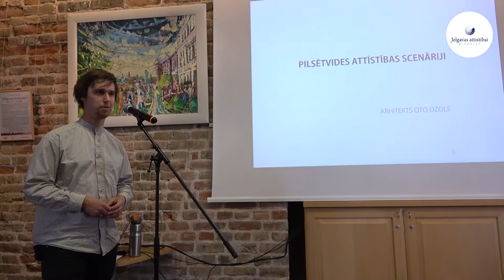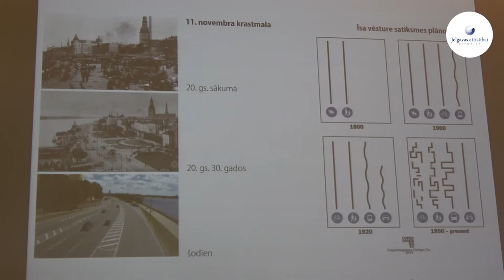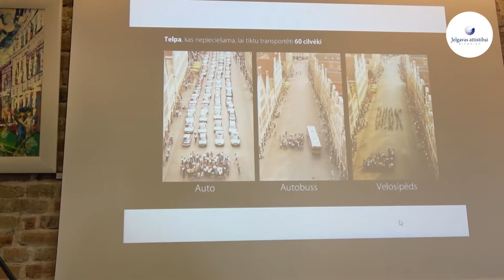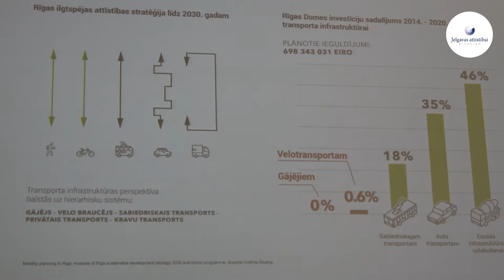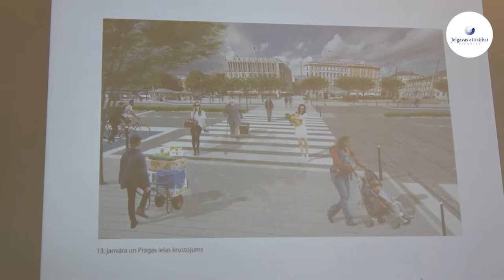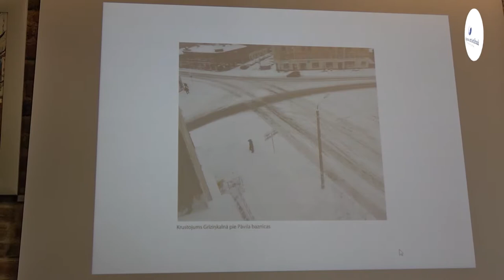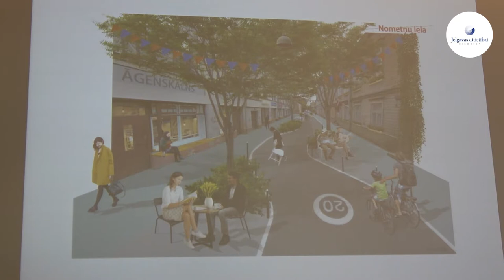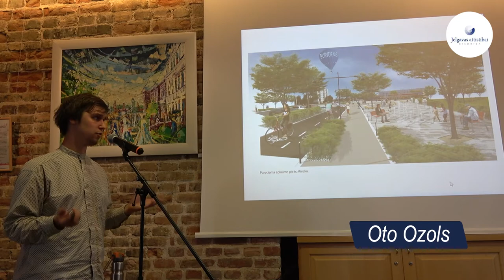Oto Ozols: Pilsētvides attīstības scenāriji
Arhitekta/pilsētplānotāja Oto Ozola prezentācija "Pilsētvides attīstības scenāriji" biedrības "Jelgavas attīstībai" rīkotā pasākumā "Ko grib Jelgavā?" Sv. Trīsvienības tornī 2020. gada 8. oktobrī.